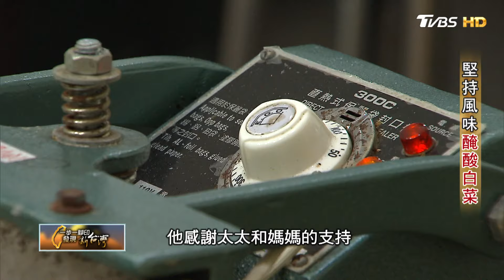用手工高粱酒糟 自然醇香酸白菜湯底 桃園小廠勇奪米其林風味獎∣一步一腳印【堅持風味醃酸白菜】20240303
你也有難以忘懷，記憶中的好味道嗎？
＂酸白菜像是火鍋裡的引子，可以帶出各種食材風味。＂
那是在桃園開食品加工廠的鄭朝銘，兒時冬季的溫暖記憶。鄭朝銘是眷村長大的閩南人，從小看許多榮民爺爺奶奶醃製酸白菜做成火鍋。
長大後他賣過手機開過火鍋店，直到孩子出生，他意識到除了賺錢，也該多點時間陪伴。喜歡研究料理的他，心想不如就自己實驗看看醃酸白菜。起初他從南部進大白菜來試做，但鄭朝銘卻不滿意，他心中理想的大白菜，醃起來得更爽口才行。幾番嘗試都失敗，他決定自己種種看。
但北部氣候潮濕，排水較慢，大白菜口感會相對軟爛，從一開始的全軍覆沒、錯過採收時間、百年大旱災，他不斷試種改良，花了四五年才終於找到合適的農地和種植方法。種出甜度高、菜梗脆的黃金大白菜。但接下來，醃製也有重重難關，即便他連醃白菜的高粱酒糟都是自製，但起初沒掌握好方法，被雜菌入侵，好幾桶大白菜只能倒掉。
鄭朝銘去上課求教老師，再回來摸索實驗，研發一年多才成功發酵出帶著清香溫香氣的酸白菜。好不容易拿捏好製作端，銷售方面卻連連受挫。原來天然發酵釀製的酸白菜成本高，敵不過市售的便宜香精湯頭。當初為了專心研究酸白菜，鄭朝銘收了火鍋店，貸款蓋起加工廠，長達四年吃老本，一度苦到連孩子的學費都差點湊不出來。
撐下去還是放棄另謀出路？鄭朝銘決定再試試看，他重新檢討銷售失敗的原因，為了讓客人更方便食用，決定另外研發火鍋湯頭，搭配酸白菜一起販售。幸好努力沒白費，耗時費工的酸白菜湯底，拿下食品界米其林二星評鑑，那是苦撐不放棄，時間熬出來的美好成果。他說，希望讓大家也能認識他從小到大難以忘懷的好滋味，一切的辛苦也就值得了。

店家資訊：
富力亨有限公司/鄭朝銘
電話：03-497—0686
地址：桃園市新屋區三民路533-1號

【一步一腳印 發現新台灣】主持人：詹怡宜
TVBS 55台      每週日 22:00首播
YouTube頻道  每週一 22:00播出